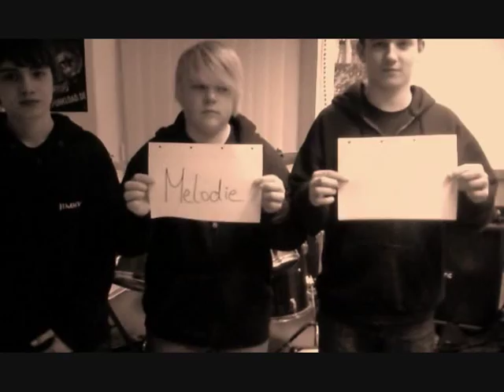NorFolK-Niemals...Musikvideo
Das ist unser Musikvideo zum Lied Niemals...seid nich böse das nich alles synchron zum lied passt denn wir hatten nur ein Handy zum aufnehmen...dieses video hat uns ganze 0€ gekostet aber es war ein riesen aufwand alles originalgetreu nachzuspielen...viel spaß